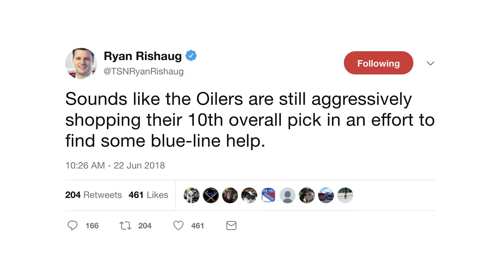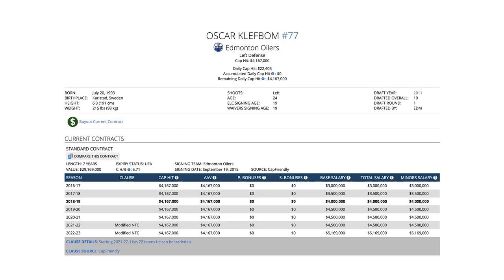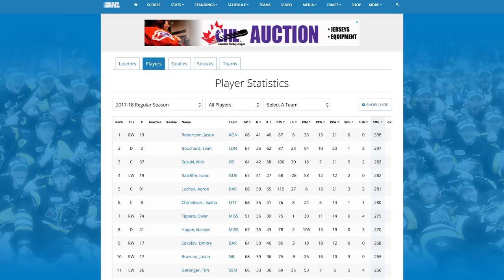Oilers Blog IV - A Quiet Place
Here is a link to the "Oilers Live Podcast" site.